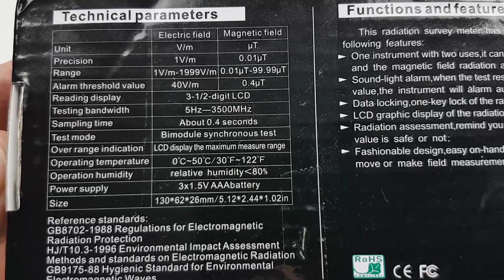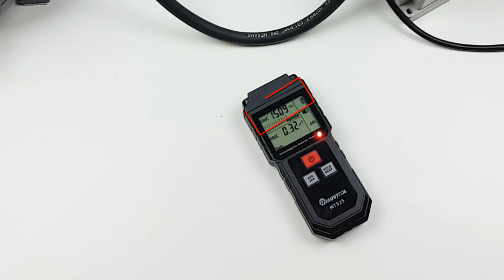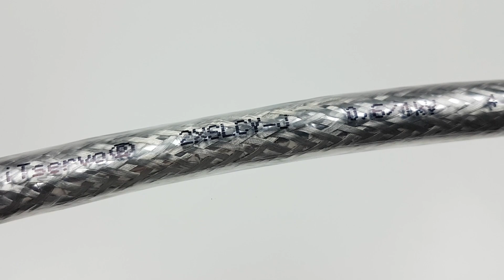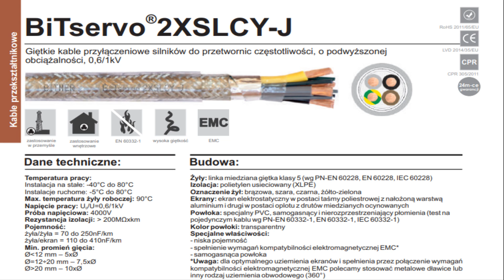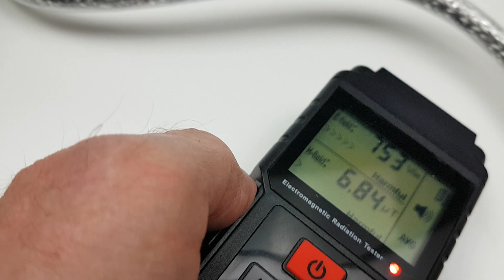Jakiego kabla użyć do podłączenia silnika i przemiennika częstotliwości (falownika) - ekranowanie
Topshak AT1 2200X
Z tym kodem: BGVTEKAAT1 tylko 66,99$
Produkty Topshak
Zasilany 1-fazowo przemiennik częstotliwości to idealne rozwiązanie dla małych maszyn w których zastosowano silniki trójfazowe.
Tester promieniowania:
banggood Jeżeli film Ci się podobał możesz postawić mi wirtualną kawę pod tym linkiem
Dziękuję :)